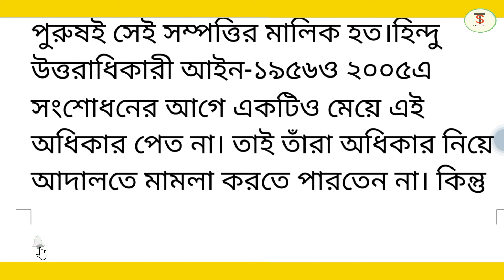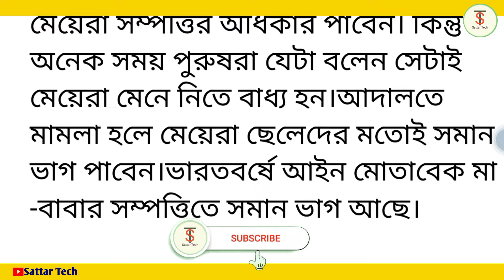পণ দিয়ে মেয়ের বিয়ে দিলে বিবাহিত মেয়ে কি পিতার সম্পত্তির ভাগ পায়? উত্তরাধিকারী আইনে সম্পত্তি বণ্টন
পণ দিয়ে মেয়ের বিয়ে দিলে বিবাহিত মেয়ে কি পিতার সম্পত্তির ভাগ পায়?
-:👇জমি সংক্রান্ত আইনি বই:-
👇১৯৫৫ সালের প.ব.ভূ.স.আইন(Bangla)
👇West Bengal land Reforms Act, 1955(English)

If a daughter is married with money, does the married daughter get a share of the father's property?
উত্তরাধিকারী আইনে সম্পত্তি বণ্টন
right of daughter in fathers property
মেয়েরা আর পাবেনা পিতার সম্পত্তি অধিকার ?

SATTAR
Form- West Bengal (India)